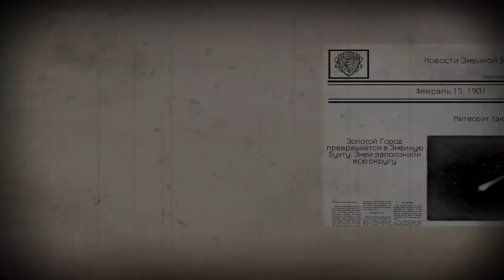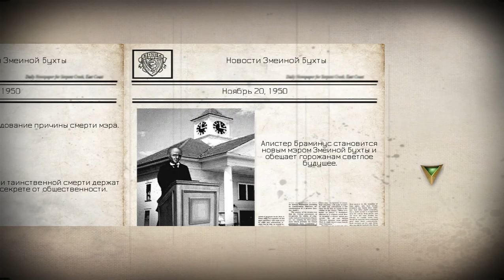9 Clues. The Secret of Serpent Creek Walkthrough | 9 Улик. Секрет Змеиной Бухты прохождение #2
9 Улик. Секрет Змеиной Бухты (9 Clues. The Secret of Serpent Creek) - Частный детектив, расследующий паранормальные явления, получает тревожный звонок от своей старой подруги Хелен, которая сквозь слезы просит ее немедленно приехать в прибрежный городок, называемый Змеиная Бухта. Взволнованная такой отчаянной просьбой, детектив прибывает к месту назначения в поисках следов Хелен. К удивлению, ни один житель этого сонного городишки не помнит о миловидной блондинке, делающей репортаж о местном фестивале. Что еще более странно, весь город кишит змеями, люди больше напоминают зомби, а округа периодически содрогается от подземных толчков. Сможет ли детектив спасти свою подругу? Разгадает ли она тайну того, что случилось с городом Змеиная Бухта много лет назад?